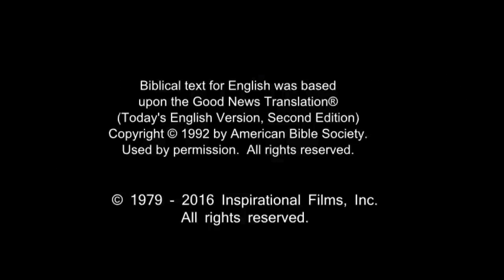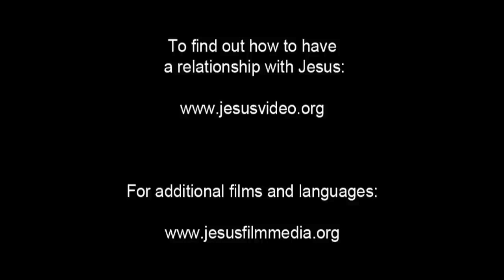Amazing English Good News! Call On Jesus Name! Be Saved Forever! Risen Jesus Saves!!!(32)